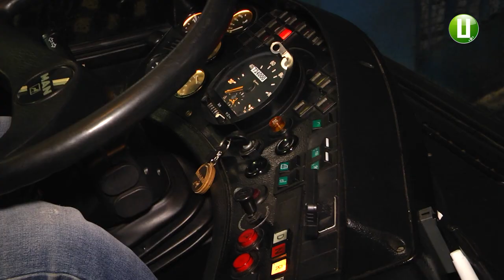Шість порушень виявили працівники Укртрансбезпеки під час перевірки перевізників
6 актів про порушення закону про автомобільний транспорт склали сьогодні у Хмельницькому працівники управління «Укртрансбезпеки» області.  Про це повідомив старший державний інспектор відділу державного контролю та нагляду за безпекою на транспорті Олег ВакалЮк. За його словами, сьогодні вранці працівники управління «Укртрансбезпеки» в обласному центрі перевірили технічний стан 40-ка автобусів. Така ж перевірка відбулася нині у Кам’янці-Подільському.